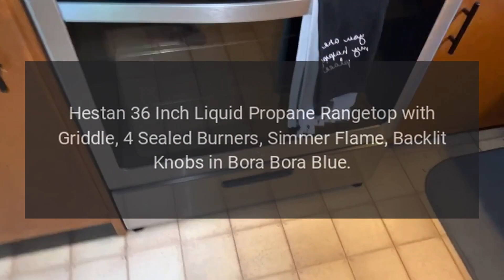Hestan Range Model KRT364GDLPTQ Troubleshooting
Hestan 36 Inch Liquid Propane Rangetop with Griddle, 4 Sealed Burners, Simmer Flame, Backlit Knobs in Bora Bora Blue